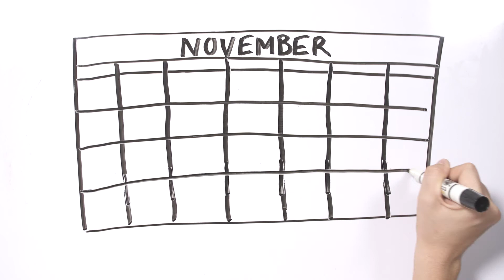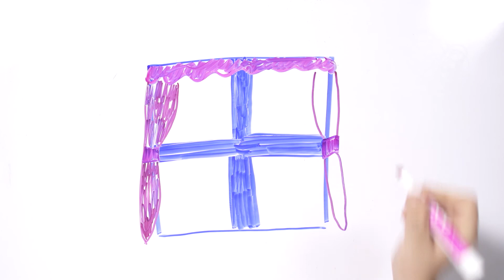Draw My Life: Meghan Fitton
Find out how Meghan achieved her dream of studying at the University of Miami, and how that led her to sing for one of her idols!

Learn more about the University of Miami.